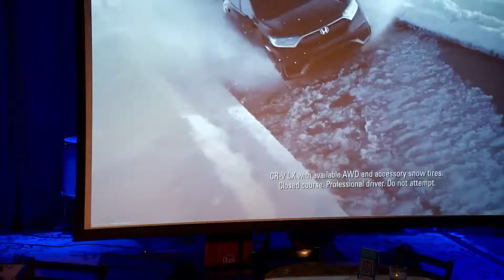Brendan Princi Feb 6